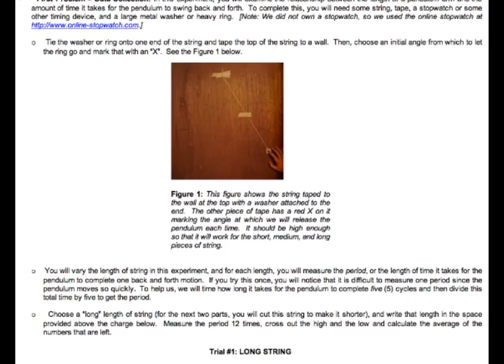Monterey Institute for Technology and Education: NROC Developmental Math - An Open Program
2012 WCET Outstanding Work (WOW) Award.